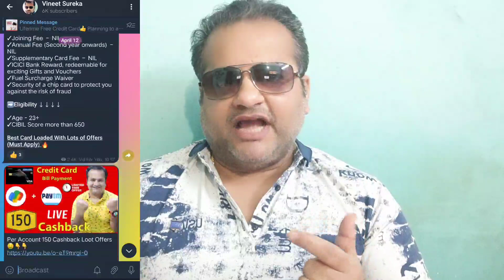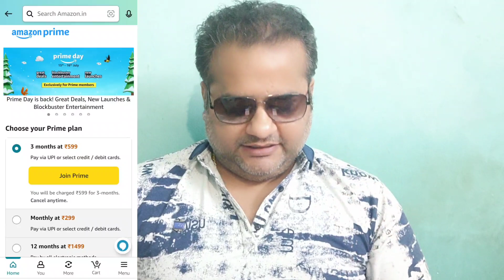Amazon Prime Day Sale Huge Loot Offer | Flat 400+2100 Cashback | Icici & Sbi Simplyclick Credit Card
Apply for SBI simply Click Credit Card & Get Flat Rs.2100 Zingoy Cashback

amazon prime day sale 2023 iphone
amazon prime day sale kab hai
sbi simplyclick credit card, credit card
vineet sureka
amazon shopping voucher to bank account new loot offer today
amazon prime youth offer